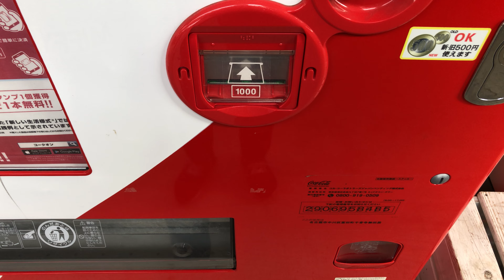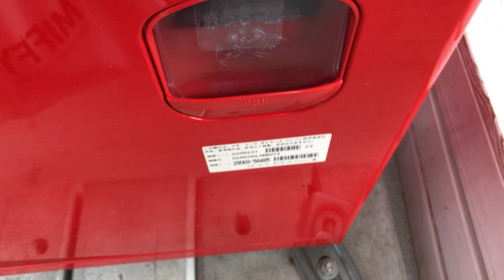【名古屋市 中川区】ホームセンターバロー千音寺 自動販売機（現金で支払い）